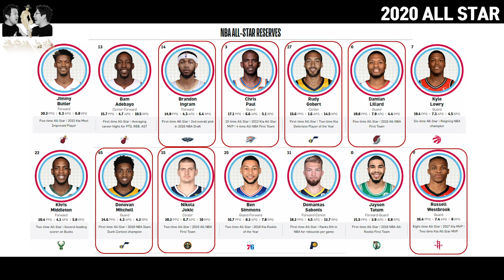NBA 현역 최고의 별명은? 그리스 괴인 vs 털보. 2020 올스타 라인업 분석까지. 조손의 느바 47화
현역 최고로 상징적인 별명?

*투표하세요~
영상 끝에 여러분의 선택을 직접 투표하세요!
(우측 상단 i 아이콘 터치터치)
조현일 vs 손대범

조손의 시아캄 배우
빠르게 성장중인 NBA 방송 신예 종태 김종현 아나운서
국내 최고 농구 논객들의 IF, VS 대결!

+본방송
KBS1라디오(수도권 97.3MHz) 스포츠 스포츠
매주 수요일 밤 8시30분 본방송

+인스타그램에서도 소식을 확인하세요.

+출연
손대범 월간점프볼 편집장
조현일 농구 해설위원
배우 박재민
김종현 아나운서